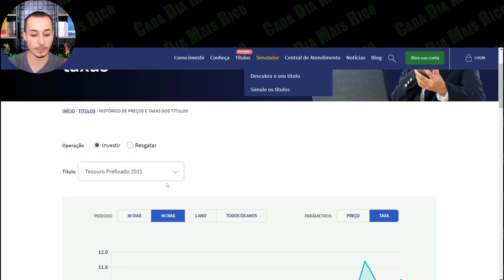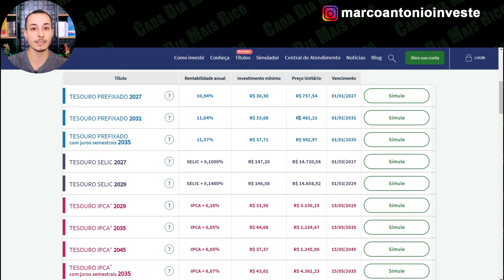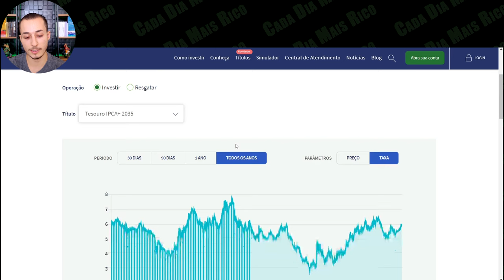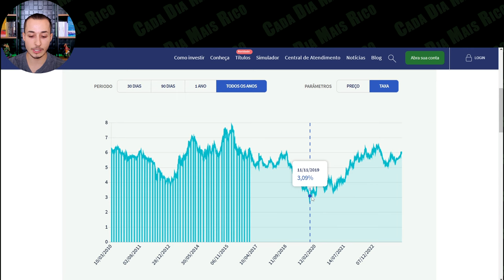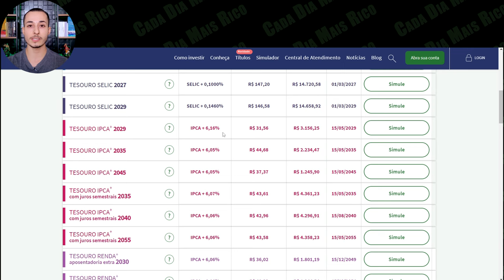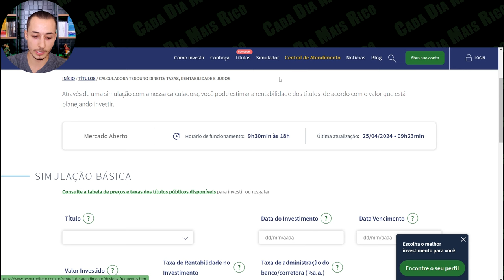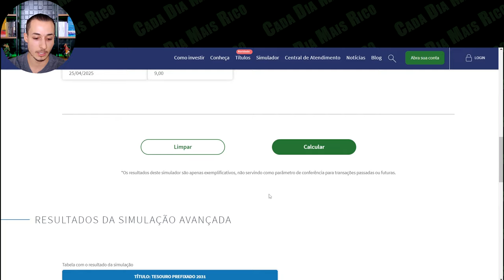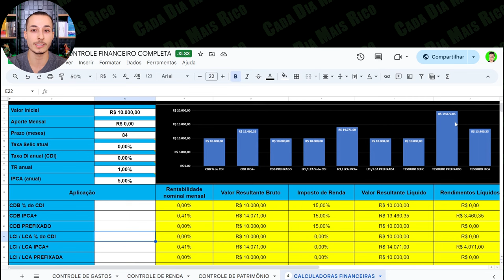⚠️MAIS DE 20% AO ANO NO TESOURO DIRETO! INVESTINDO NA PRÁTICA PARA MARCAÇÃO A MERCADO!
✅Banco Daycoval: Abra sua conta com o código abaixo e receba R$100 de bônus ao investir R$10.000 e permanecer investido por pelo menos 90 dias.
👉Basta inserir o código "maisrico" no momento da abertura da conta.

✅Banco Sofisa Direto: Abra sua conta com o código abaixo e receba R$50 de bônus ao investir a partir de R$1.000 em CDB, LCI ou LCA com prazo de resgate mínimo de 12 meses. (o investimento precisa ser feito em até 30 dias)
Basta inserir o código "MAD1472316" no momento da abertura da conta.

✅Corretora Toro Investimentos: Abra sua conta pelo link abaixo e após investir R$1.000 ou mais em qualquer investimento você recebe aproximadamente R$50 em ações. (As ações variam com o tempo).

✅Inco Investimentos: Abra conta pelo link abaixo e receba 1% de bônus sobre seu 1º investimento. O código que deve aparecer é "cadadiamaisrico" (o bônus é pago ao final do prazo)

✅Mercado Pago: Abra sua conta pelo link abaixo e receba R$10 de desconto ao realizar seu 1º pagamento de no mínimo R$40 em até 7 dias após abrir a conta.

✅Conta em dólar Nomad: abra sua conta com o cupom "MAISRICO20" e receba 2% de cashback na sua 1ª operação de câmbio feita em até 15 dias após a abertura da conta (limitado a US$20 de cashback)

✅Banco Inter: Abra sua conta com o código abaixo e receba R$10 de cashback no Inter Shop. 👉Código: 7A645172

✅Picpay: Abra sua conta com o código A3DPNQ e receba R$20 ao fazer um pagamento com cartão de crédito.

Olá, me chamo Marco Antônio e sou o educador financeiro do Cada Dia Mais Rico. E nesse vídeo eu mostro na prática como funciona a marcação a mercado nos títulos do tesouro direto. Além disso eu faço simulações de rentabilidade com marcação a mercado e ainda invisto na prática em títulos do tesouro direto para marcação a mercado.

Tudo isso no vídeo "⚠️MAIS DE 20% AO ANO NO TESOURO DIRETO! INVESTINDO NA PRÁTICA PARA MARCAÇÃO A MERCADO!"

00:00 - Marcação a mercado no tesouro direto
01:14 - Taxas atuais do Tesouro Direto
02:34 - Histórico das taxas dos títulos do Tesouro Direto
04: 32 - O que é e como funciona a marcação a mercado
07:11 - Quais os riscos da marcação a mercado
09:08 - Simulação de rentabilidade com marcação a mercado
10:54 - Simulação de rentabilidade do tesouro prefixado 2031
12:08 - Investindo na prática em Tesouro Prefixado e IPCA